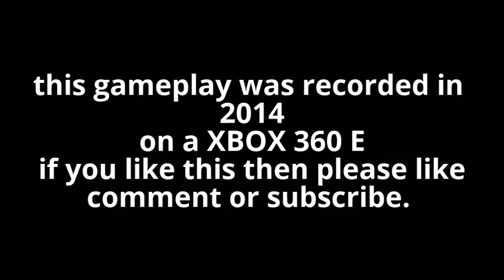10 of my worst R6V2 epic co-op fails #1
heres 10 of my worst rainbow six vegas 2 coop fails and this might become a a series if I fail some more LOL
hey you guys I know I haven't been active lately but im back and I still going to be making videos